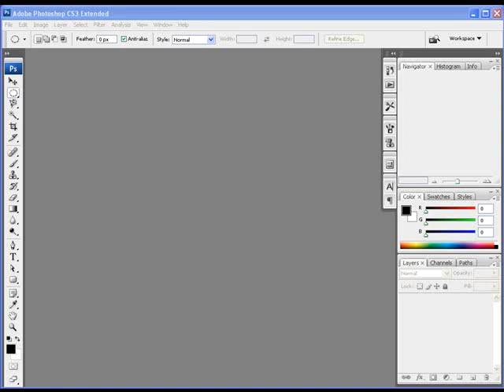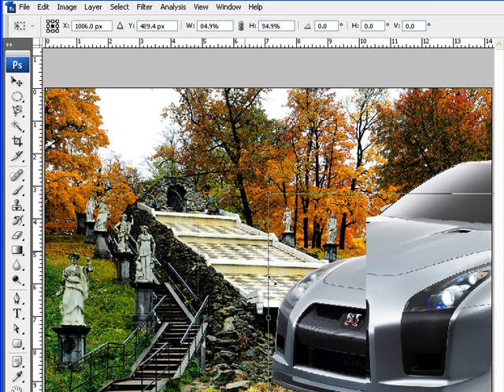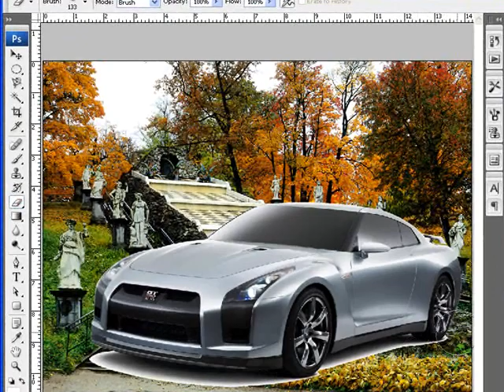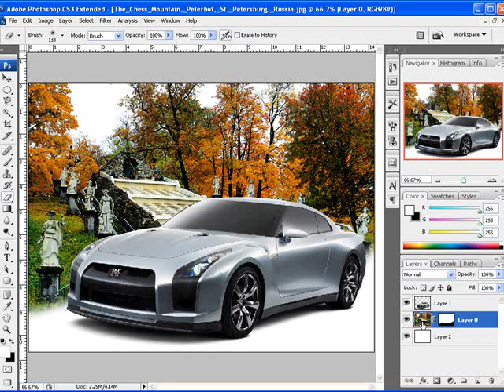motion blur Effect using Photoshop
in this tutorial you will learn how to create motion blur effect using photoshop.